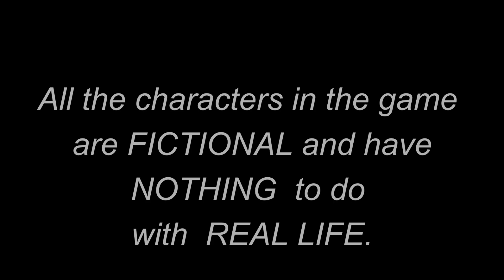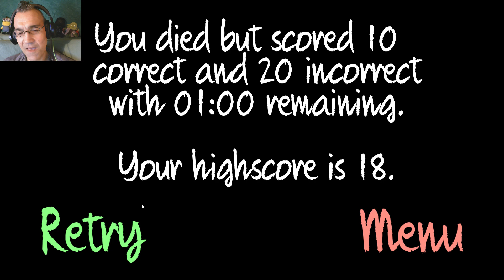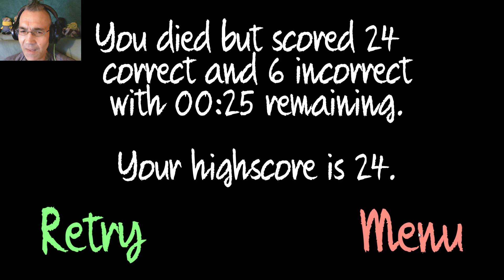VON WEGEN EASY | GDZ SIMULATOR | LET'S PLAY INDIE HORROR | FACECAM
GDZ Simulator

You have a piece of paper laying infront of you. It contains the tests themselves. Since you can't possibly know the answers, because you didn't have the time to study or were too lazy to do so, you will be using the phone that's under the desk. It contains all the answers. But you have to make sure that the teacher won't see it. BE CAREFUL. You're dealing with a mentally unstable human being. You have a minute to answer all the questions. Oh and by the way, epilepsy warning.